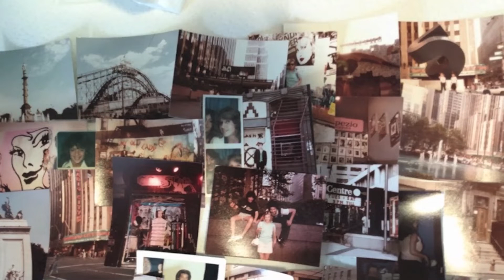D-Train / be a man feat. mc testimony